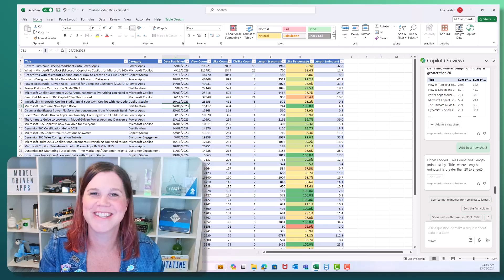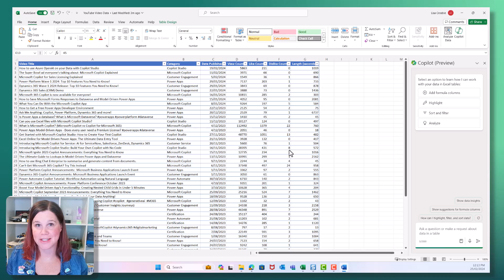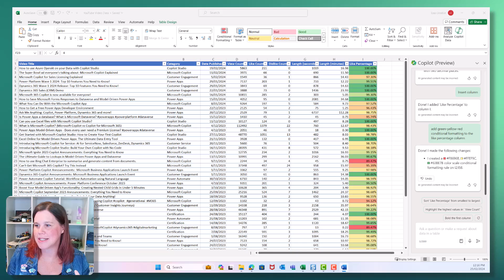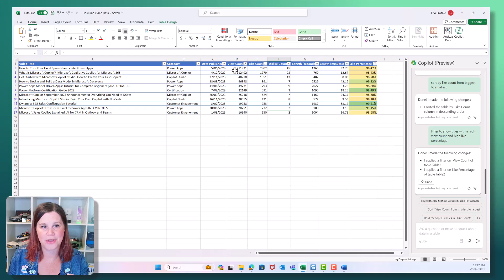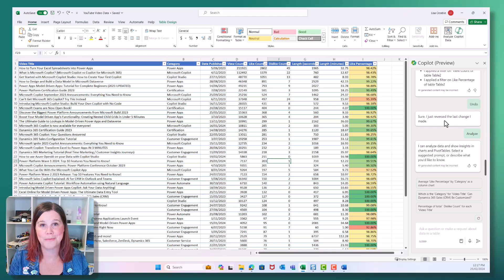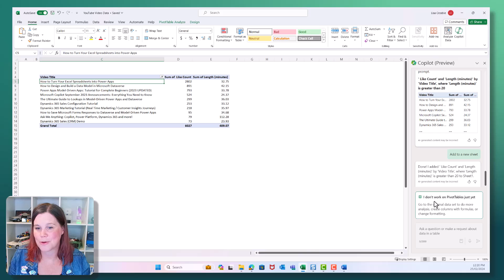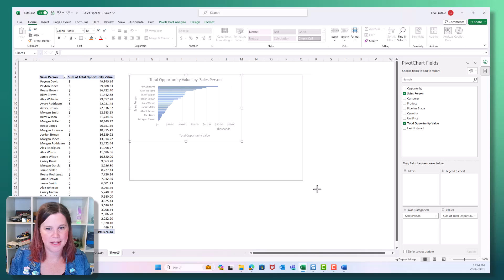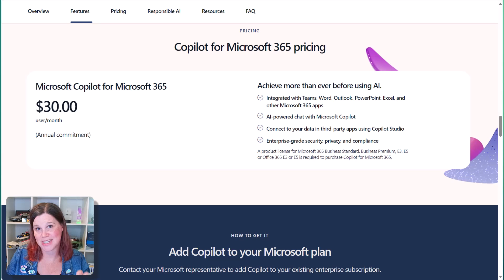Microsoft Copilot in Excel: Here's How to Use It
In this short tutorial you'll learn how to use Copilot in Excel, as I take you step by step through how to use the natural language prompts to create formulas, add highlights, sort and filter, and analyse your data for insights including creating charts and discovering outliers. I also take you through the prerequisites and licensing - this is available for anyone to use, from an individual through to enterprise.

Timestamps
00:00 Copilot in Excel
00:51 Save your file and set up a table
01:58 Create formulas and insert columns
03:39 Add highlights and conditional formatting
04:39 Sorting your data and using undo
05:42 Analyse and get insights on your data with pivot tables and charts
07:51 Discover outliers in your data
09:11 Copilot in Excel Licensing Explained

📚Take my LinkedIn Learning Course: Microsoft Power Platform Fundamentals (PL-900) Exam: Power Apps